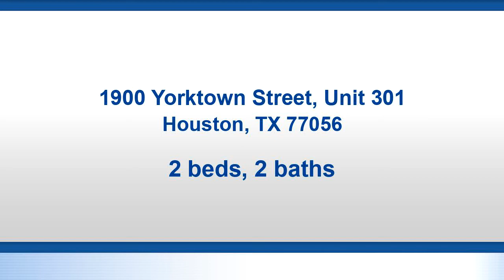New Residential for rent found at 1900 Yorktown Street, Unit 301, Houston, TX 77056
The Trenton floorplan is a 2 bedroom 2 bathroom with a built-in study nook and Box-bay in the Mastersuite. This unit also has a pool view! This community is located in the gorgeous Galleria Area and its units feature gourmet kitchens with gas range stoves, granite counters, built-in wine chillers, and freestanding islands. This floorplan has a large master bedroom with spacious walk-in closets. The community has many amenities including a business center, resident lounge, resort-style HEATED pool with outdoor grilling stations, HD TVs and complimentary wifi access. The fitness center is equipped with TRX and Matrix machines. The Galleria area of Houston is known for having the most popular restaurants, shopping and entertainment. Call the 1900 Yorktown Leasing office for Prorated discounts currently being offered on this gorgeous unit!

Bedrooms: 2
Bathrooms: 2
Square Feet: 1307
Price: $2,815